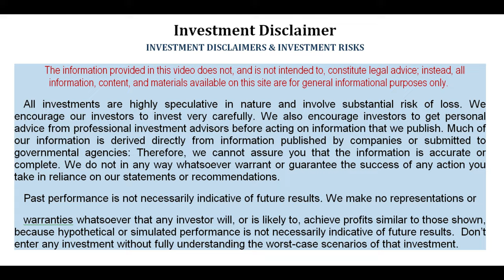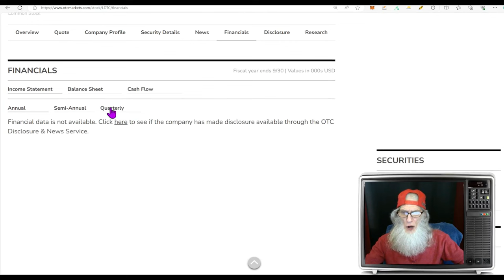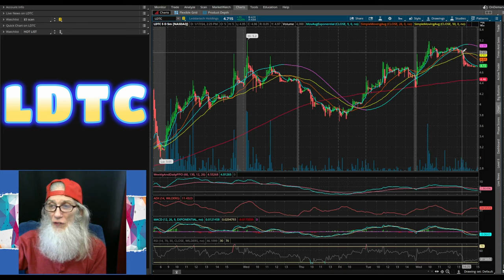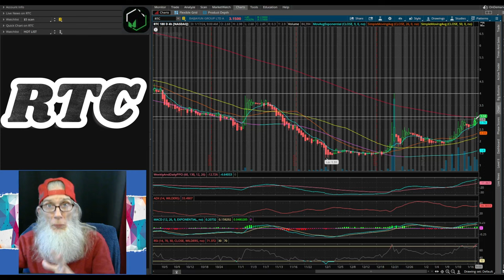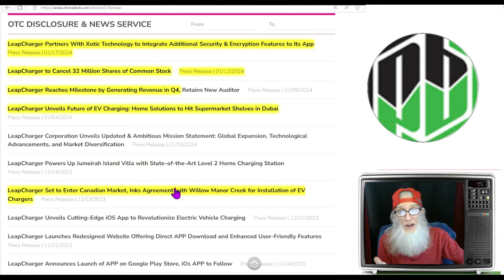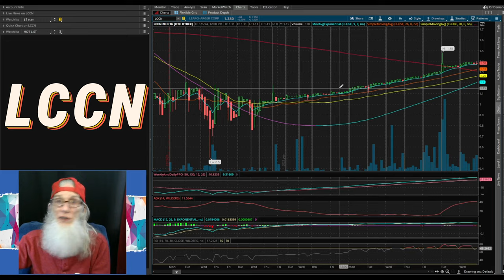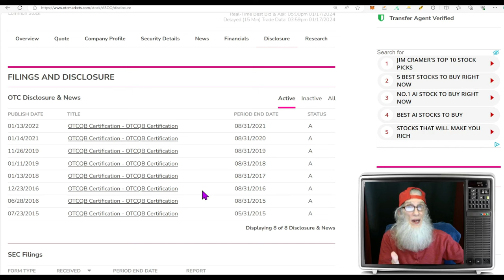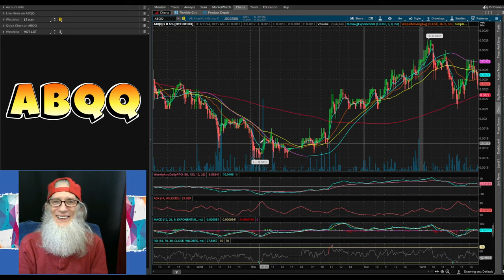Stocks with Lots of HEAT $ Catalysts 🧙‍♂️Zidar On Top & 🔥Hot Penny Stocks $LDTC~$ABQQ~$LCCN~RTC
Today we have 4 stocks worth checking out
$LDTC 3:14 -Closed a SPAC Merger/Huge Recovery
$RTC 15:03 -Avoids Nasdaq Delisting
$LCCN 22:26 -First Revenues/32m share cancelation
$ABQQ-33:28 Share Reduction OF 2.4 Billion